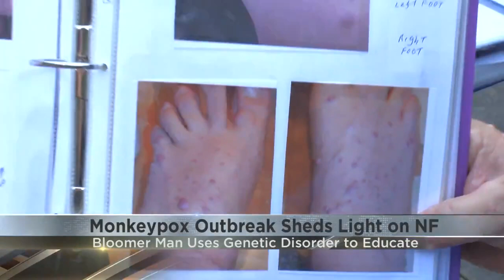Monkeypox Outbreak Shines Light on NF